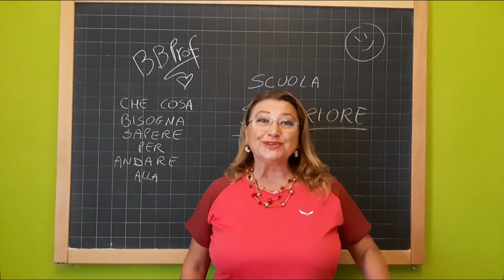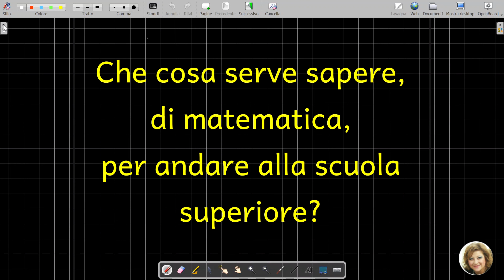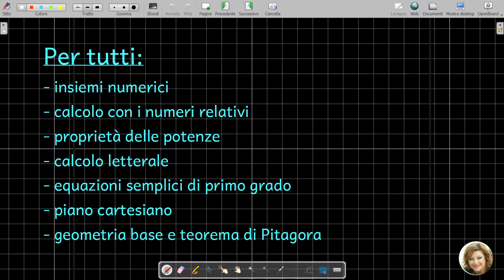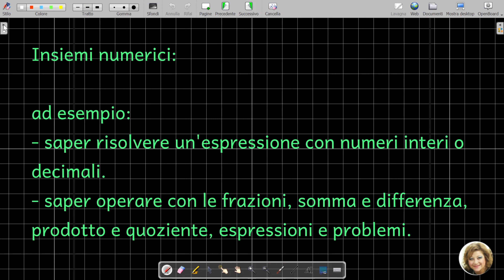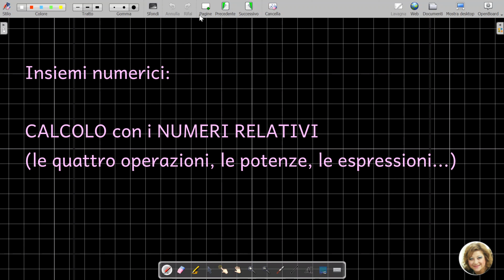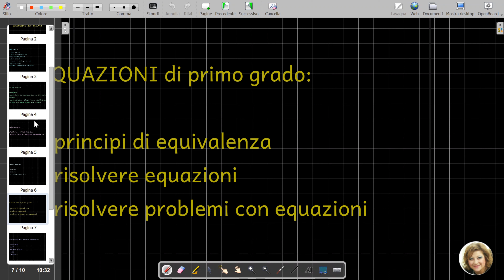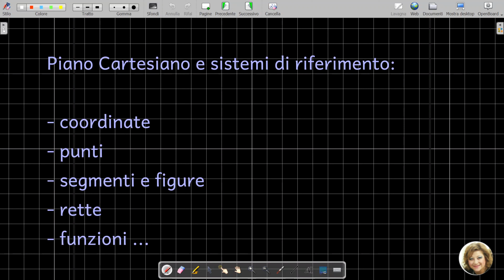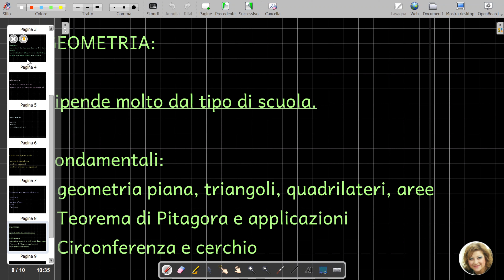Che cosa bisogna sapere per andare alla Scuola Superiore